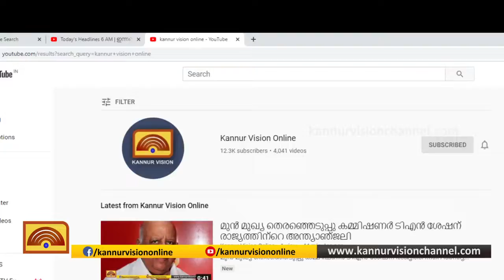സ്‌കൂള്‍ കലോത്സവം; പ്രതിഭകള്‍ക്ക് ആദരം